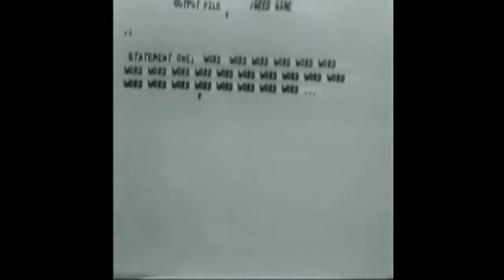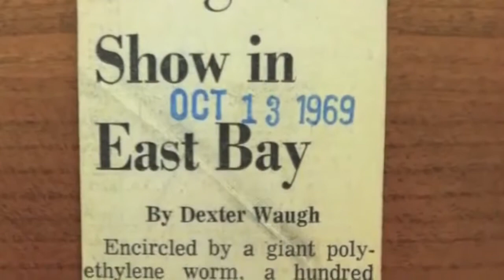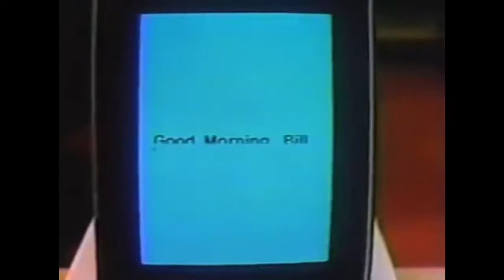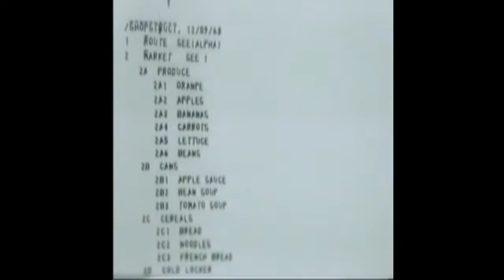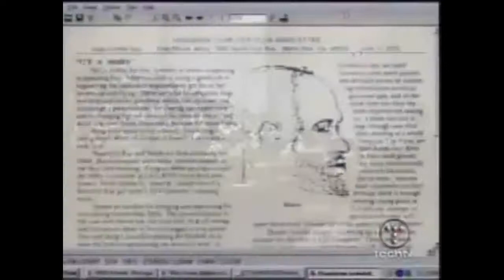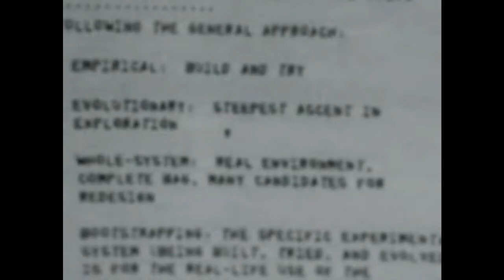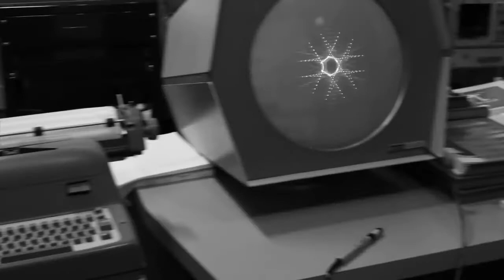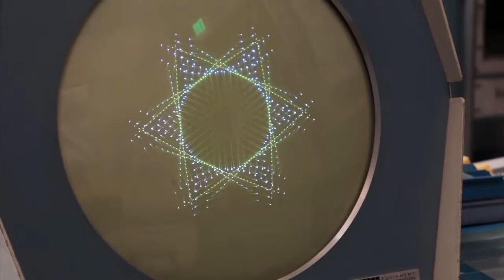What the Dormouse Said w/ John Markoff & R.U. Sirius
Audio Clip From Neo Files with R.U. Sirius Show #1: John Markoff

John Markoff is a senior writer for The New York Times. In this Neofiles show they talk about his book; What the Dormouse Said: How the Sixties Counterculture Shaped the Personal Computer Industry.

The book details the history of the personal computer, closely tying the ideologies of the collaboration-driven, World War II-era defense research community to the embryonic cooperatives and psychedelics use of the American counterculture of the 1960s.

The book follows the history chronologically, beginning with Vannevar Bush’s description of his inspirational memex machine in his 1945 article "As We May Think". Markoff describes many of the people and organizations who helped develop the ideology and technology of the computer as we know it today, including Doug Engelbart, Xerox PARC, Apple Computer, and Microsoft Windows.

Markoff argues for a direct connection between the counterculture of the late 1950s and 1960s (using examples such as Kepler's Books in Menlo Park California) and the development of the computer industry. The book also discusses the early split between the idea of commercial and free-supply computing.

The main part of the title, "What the Dormouse Said," is a reference to a line at the end of the 1967 Jefferson Airplane song "White Rabbit": "Remember what the dormouse said: feed your head."[1] which is itself a reference to Lewis Carroll's Alice's Adventures in Wonderland.